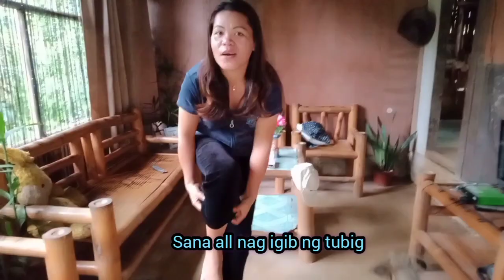WRAPPING RICE USING BANANA LEAVES!|CRIM EXPLORER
I just miss my elementary day's that's why I decided to do things we used to do before like wrapping the rice using banana leaves.